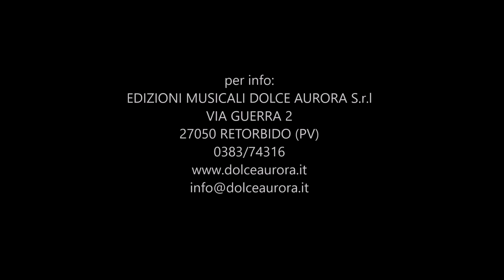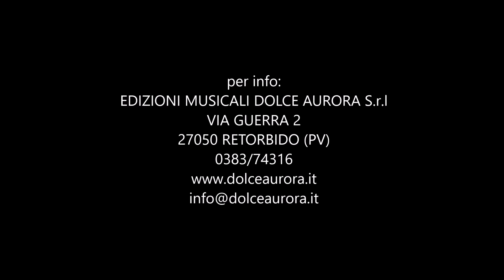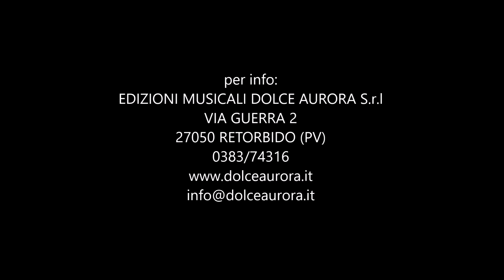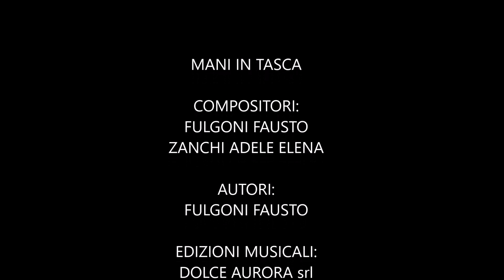MANI IN TASCA - Omar Codazzi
Compositori: F. Fulgoni, A. E. Zanchi
Autori: F. Fulgoni